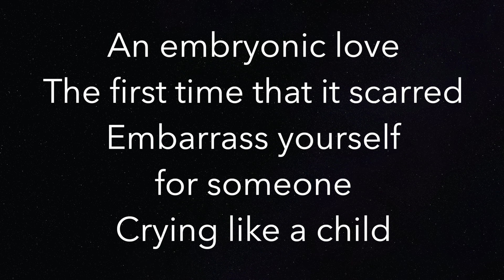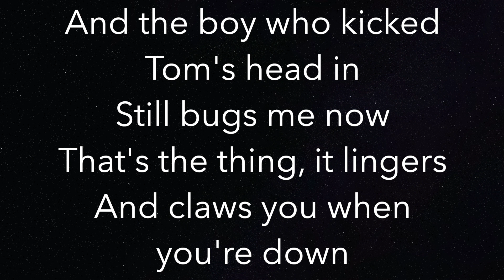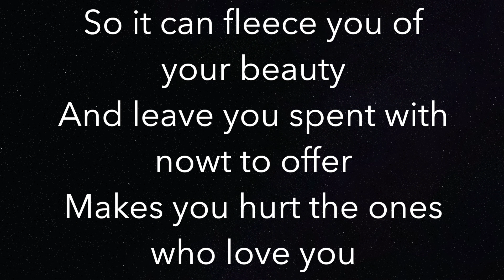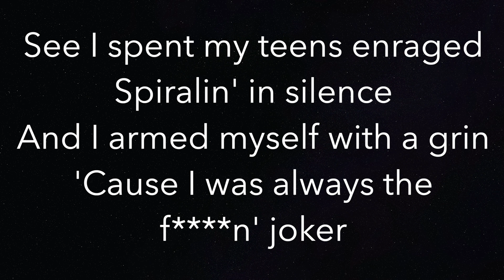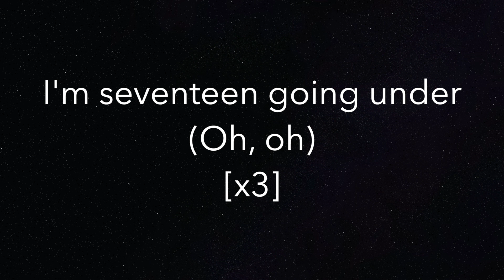Seventeen Going Under (LOWER -3) - Sam Fender - Piano Karaoke Instrumental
Piano Karaoke Instrumental for “Seventeen Going Under” by Sam Fender (-3 Semitones Lower)